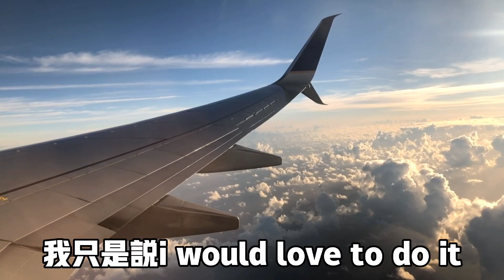高速鐵路在各國不斷的發展，中國的高鐵，印尼的雅萬高鐵，新加坡；馬來西亞的新隆快鐵，還有泛亞鐵路，這些發展對航空業的影響是什麼？你會選擇什麼交通工具呢？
近年來高速鐵路在中國的推廣之後；在東南亞快速發展，包含印尼雅萬高鐵印尼高速鐵路（印尼語：Kereta kecepatan tinggi di Indonesia）項目耗資73億美元[3]。首條開通的線路雅萬高鐵（印尼語：Kereta Cepat Jakarta–Bandung, KCJB）全長142.3公里（88.4英里），最高運營時速350公里每小時（220英里每小時），連接印尼最大的兩個城市：雅加達首都特區和萬隆都會區
還有新隆鐵路吉隆坡—新加坡高速鐵路（簡稱隆新高鐵[1]、新隆高鐵[2]、馬新高鐵或新馬高鐵）是一條原計劃連接馬來西亞首都吉隆坡和新加坡的高速鐵路，現已取消。楊忠禮集團曾在1990年代末期和2006年提出修建高鐵的計劃，但是都因為經濟原因而擱置。其中還包含吉達

哈拉曼高速鐵路，又名麥加－麥地那高速鐵路，是沙烏地阿拉伯境內的一條高速鐵路，經由紅海港口吉達阿卜杜勒-阿齊茲國王國際機場，連接了兩個伊斯蘭聖城麥加和麥地那，全長450公里，旨在因應回教徒赴聖城朝覲，以及一般觀光客需要
這樣的發展對航空業有很大的影響
如果你是旅客，你會搭乘飛機還是高鐵呢？請與我們分享